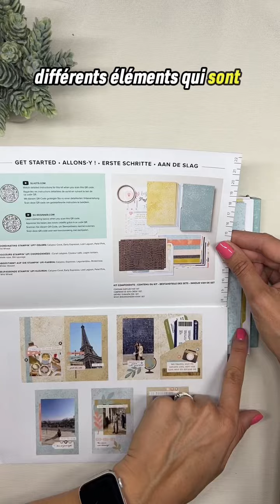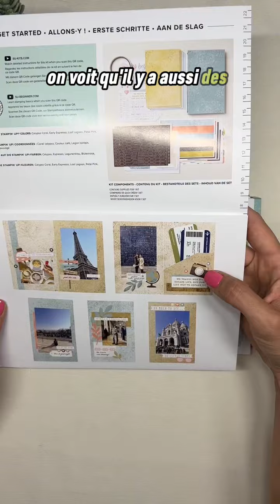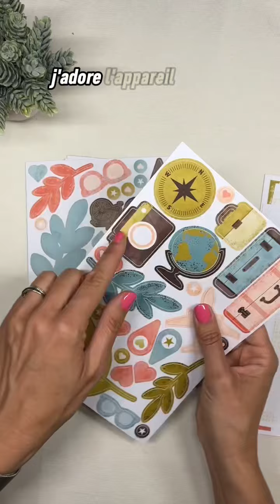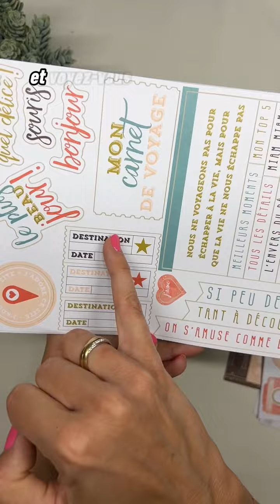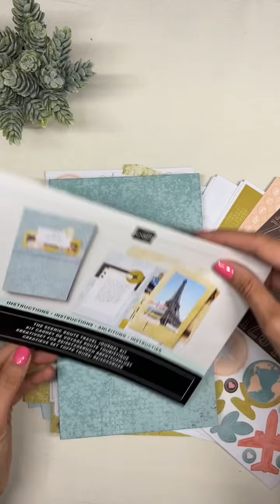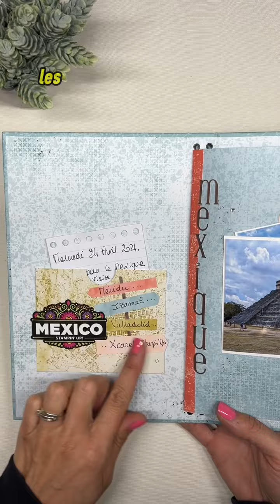Carnet de voyage / Album de vacances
Comment débuter le scrapboooking facilement ??? J'ai exactement ce qu'il te faut avec mon totu nouveau kit Carnet de voyage ou album de vacances.
Idéal pour glisser tous tes souvenirs après ou pendant ton voyage.

👉 Soirée visio : Jeudi 27 juin 2024 dès 20h30. Partant(e) ?

💖💖💖 RDV chaque lundi 14h30 pour un LIVE CREATIF 💖💖💖

                   🎨  TOUS LES DETAILS DE CE PROJET  🎨
Tous les détails sur mon site :
Viens découvrir un max de cartes pour booster ta créativité ;)